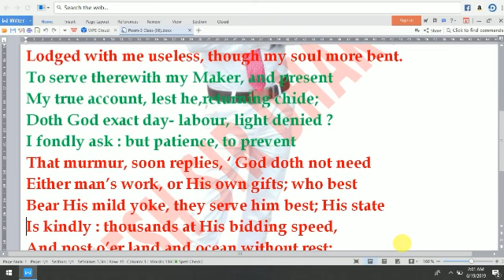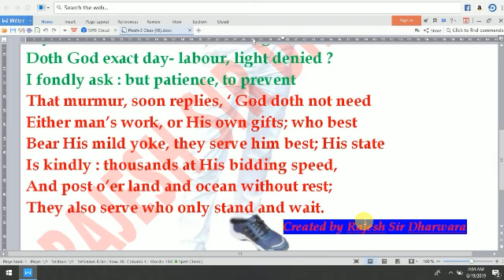On His Blindness, john milton, by,John Milton,by Rajesh sir dharwara Nothing impossible in the world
by Rajesh sir dharwara
Nothing impossible in the world